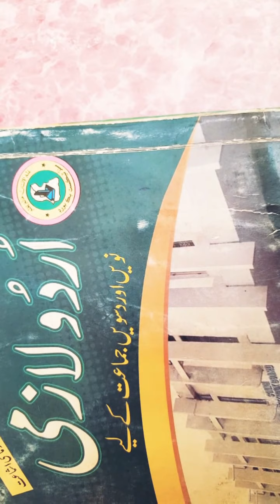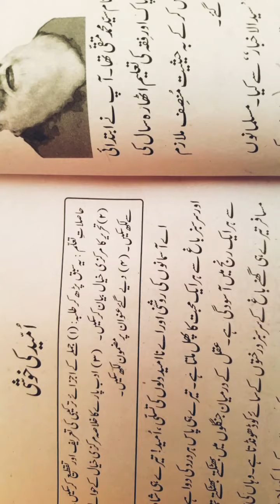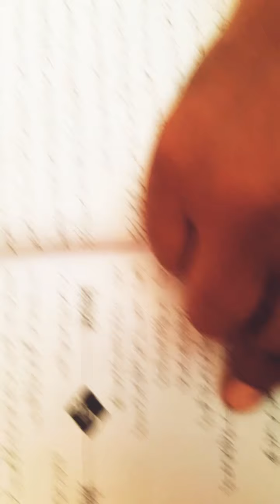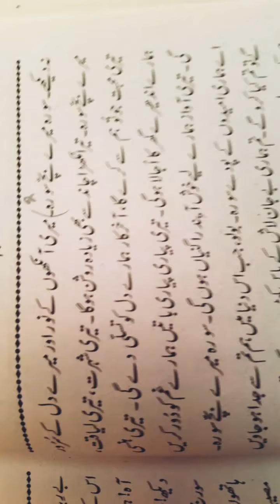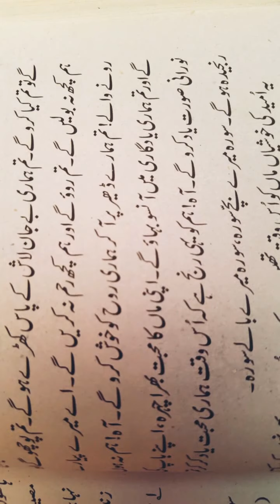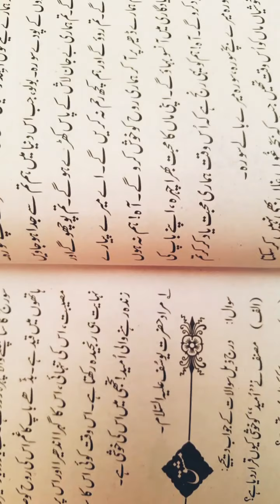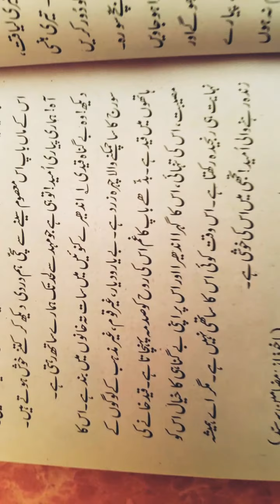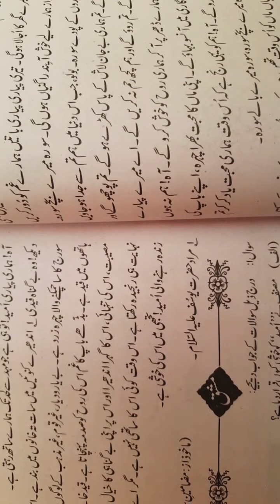Urdu STB, Class 8,9 & 10, Chap (Umeed ki Kushi).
Listen this Chapter very Carefully..!